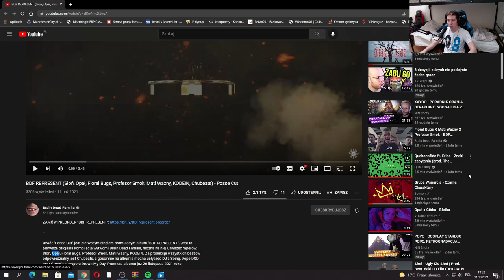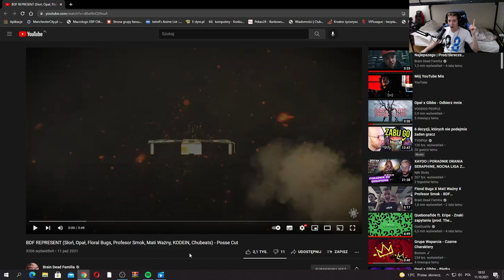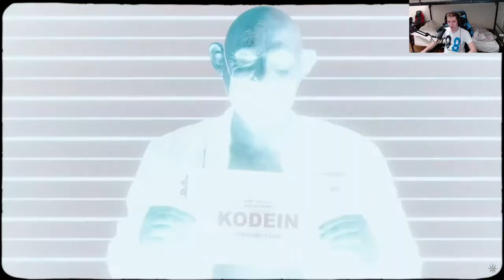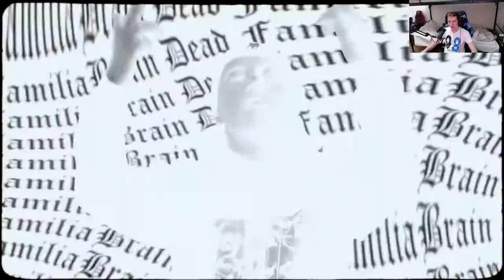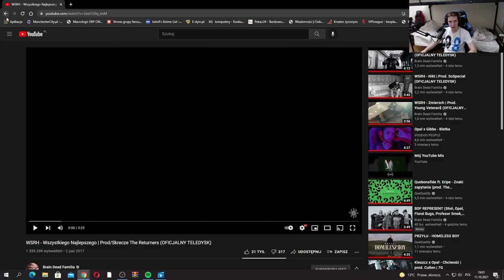Reakcja na piosenkę BDF REPRESENT - Posse Cut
No siema
Dzisiaj miałem zaszczyt odsłuchać po raz pierwszy utworu z reprezentantami BDF. Okazało się że tworzą wspólnymi siłami album, ja jestem w niebo wzięty i nie mogę doczekać się kolejnych kawałków na tym albumie :D :D